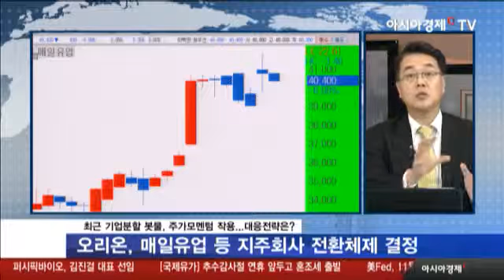최근 기업분할 봇물, 주가모멘텀 작용...대응전략은?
- 오리온, 매일유업 등 지주회사 전환체제 결정
- 전환결정 후 주가상승 나타나
- 기업분할, 분할합병시 자사주 의결권 활용 가능
- 최근 분할 결정사…자사주 지분율 상대적 높아
- 현대중공업 13.4%, 오리온 12.1%
- 주가차원 긍정적 기대효과 나타나
- 2007년 이후, 인적분할 27개사
- 3개월 후 시총 6.1% 증가, 9개월 후 90% 증가